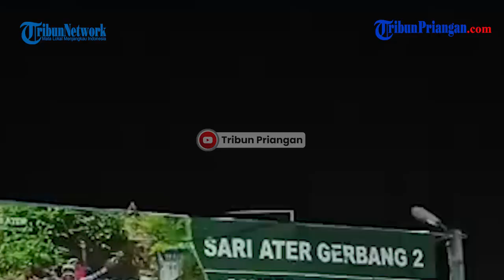Tewaskan 11 Orang Bus Maut Ciater Melanggar Bobot dan Ukuran Bus yang Seharusnya